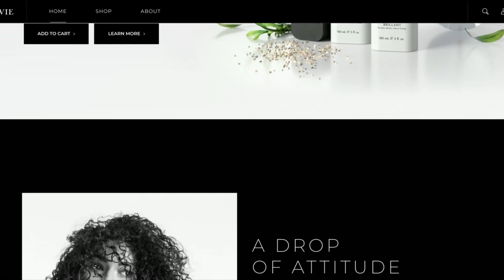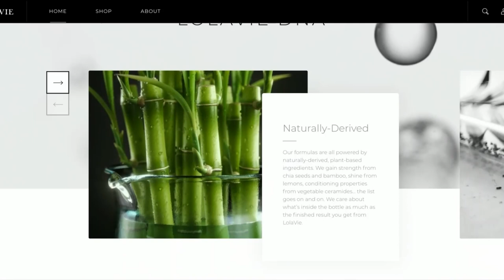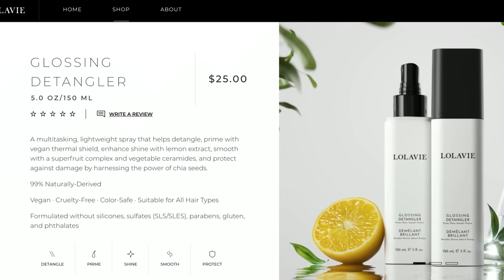Is Lolavie by Jennifer Aniston Cruelty Free? | Lolavie Review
Is Lolavie by Jennifer Aniston cruelty-free? Lolavie review of it's cruelty-free and vegan policy. Watch the video to learn more about Lolavie, it's product offerings, and what's to come!  If I make any mistakes or miss anything please feel free to respectfully correct or fact-check me in the comments.

#​​lolavie #​jenniferaniston #​​​lolaviereview

All images and videos belong to the respective brands or owners unless otherwise stated and I do not claim them as my own.

What does cruelty free mean? The term cruelty-free means a brand does not test its products on animals at any time during the production process including its ingredients, formulations, and finished product, anywhere in the world whether by the company itself or a contracted company.

When it comes to everything else, any action or service provided that eliminates the harm and/or death of an animal is considered to be cruelty-free.